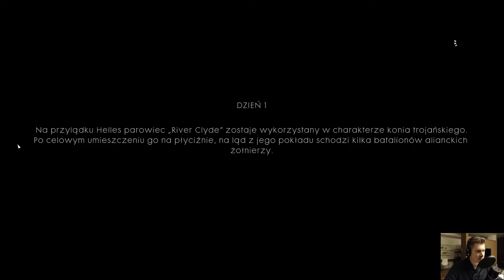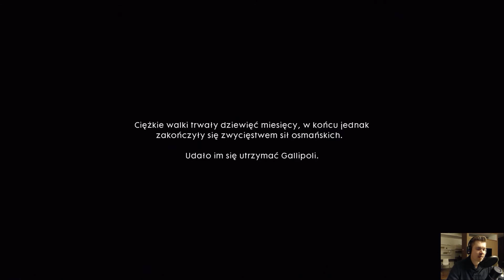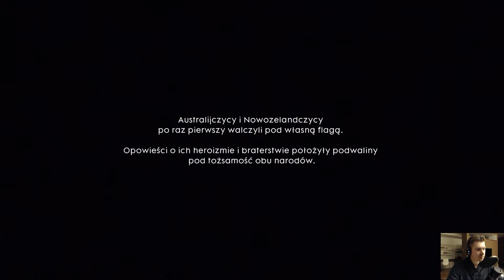Battlefield 1 - odc. 9 Najlepszy Bohater!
W całej kampanii single player w grze battlefield 1 nie było bohatera, z którym tak dobrze bym się utożsamiał. Fabularny majstersztyk pomieszany z wartką akcją, cudowna muzyką i świetną grafiką. Zapraszam Was do być może najlepszego jak dotąd materiału z tej gry, ale o tym to już zdecydujecie sami ;)